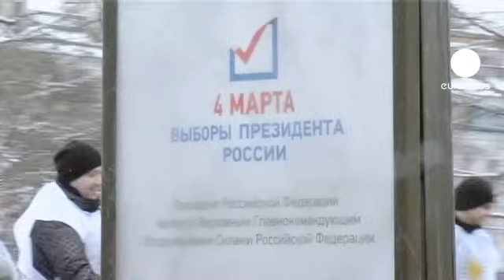Rusia detiene un complot para asesinar a Putin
Según la televisión estatal rusa, los servicios secretos rusos y ucranianos han desmantelado un intento de asesinato del primer ministro Vladimir Putin que debía producirse después de las elecciones presidenciales del 4 de marzo, en las que se presenta como candidato.